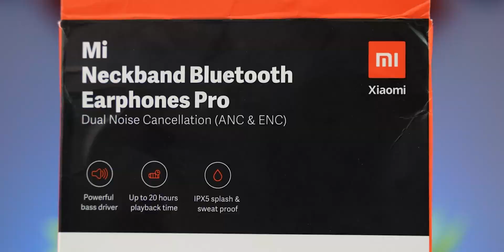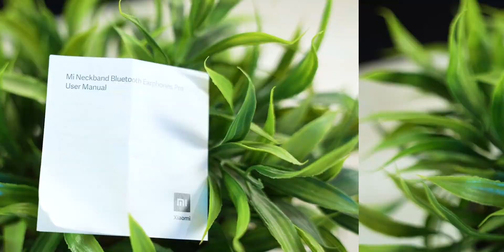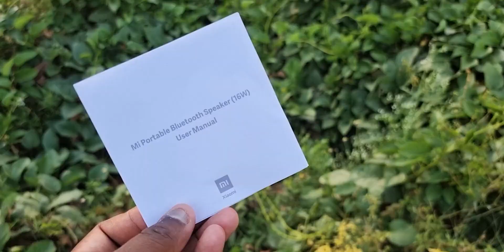தெறி பறக்கும் Sound 🔥🔥🔥 Mi Bluetooth Speaker 16W & Mi Neckband Earphones Pro Unboxing & Review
Will do the Unboxing & Review of Mi Portable Bluetooth Speaker 16W and Mi Neckband Earphones Pro in Tamil Tech